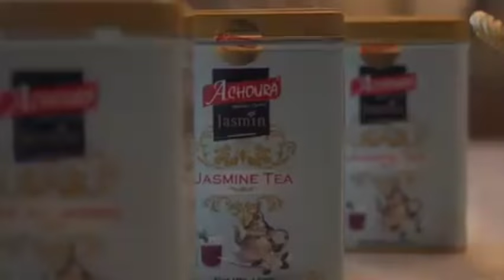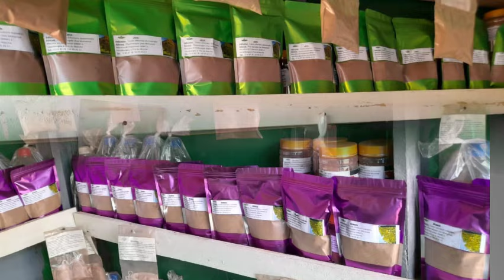DIABA SORA LIVRÉE 2 PLATS DE DJOUKA A 1MILLOONS | ABDOUL NIANG REPORTER LE RAMADAN EST POSSIBLE!! 🥺